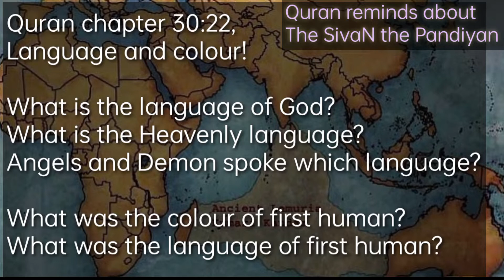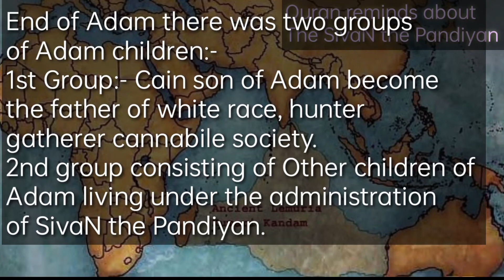Silent clip need your voice...